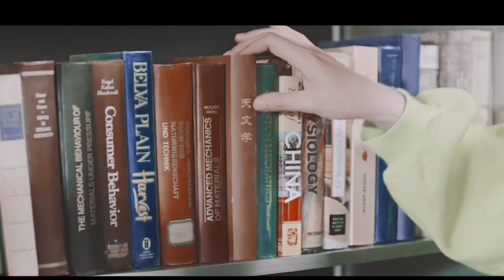不會有人2022還在嗑皓嫣吧？嗚嗚怎麼就走不出這對cp了｜ 皓都x乐嫣 长歌行 The Long Ballad刘宇宁、赵露思、迪丽热巴、吴磊主演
►剧情简介：
  冷面侍卫和他的兔兔公主！